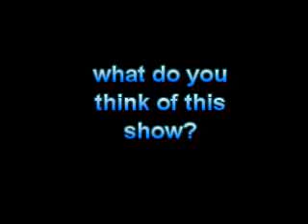What Do You Think of this Show? #61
Flash Forward (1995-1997), I hope you like it! this was another childhood favorite of mine!